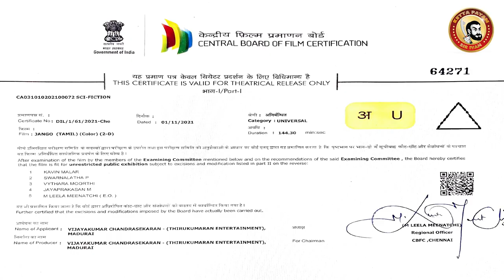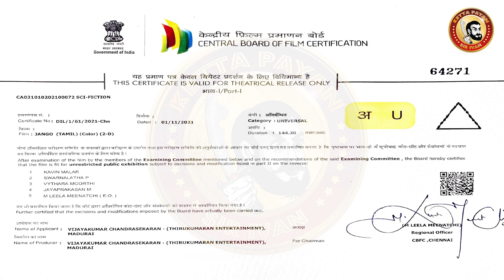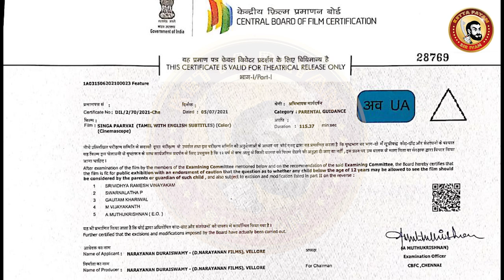JANGO Deleted Scenes | JANGO Movie Censor Cuts | JANGO Tamil Movie Review| SingaPaarvai Deleted Cuts